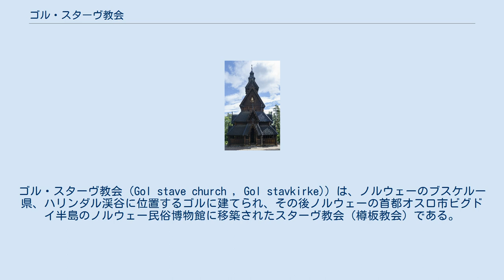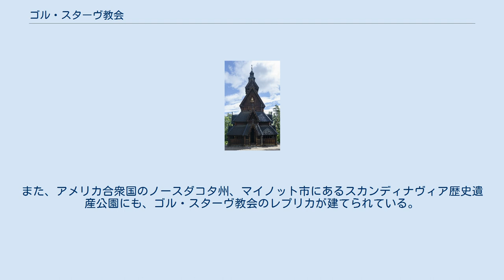ゴル・スターヴ教会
ゴル・スターヴ教会（Gol stave church , Gol stavkirke)）は、ノルウェーのブスケルー県、ハリンダル渓谷に位置するゴルに建てられ、その後ノルウェーの首都オスロ市ビグドイ半島のノルウェー民俗博物館に移築されたスターヴ教会（樽板教会）である。
 ゴル・スターヴ教会は年輪年代測定法により1212年に建築されたと考えられる。
ゴル市は1880年に新しい教会を建てる事を決め、古い木造のゴル・スターヴ教会を取り壊す事にした。
しかし、文化財として価値のあるこの教会を壊してしまうのはもったいないという事で、オスロ郊外ビグドイ地区の、当時のノルウェー国王であったオスカル2世による世界初の野外博物館である『オスカル2世コレクション』に移築される事となった。
移築および修復は1885年には完了した。
その後、1894年から1907年に掛けて、この私的博物館は拡張されノルウェー民俗博物館として整備された。
 1980年代に、ゴル市民の要望もあって、ゴル市内の元々ゴル・スターヴ教会が建っていた場所から少し離れたところに、オリジナルとほぼ同じ同じ外観を持つレプリカが建設された。
このレプリカは、内装は近代的なものであり、ノルウェー国内に現存する28のスターヴ教会にはカウントされていない。
また、アメリカ合衆国のノースダコタ州、マイノット市にあるスカンディナヴィア歴史遺産公園にも、ゴル・スターヴ教会のレプリカが建てられている。